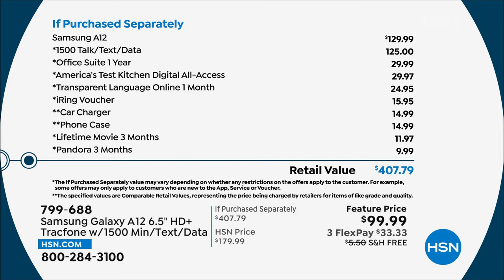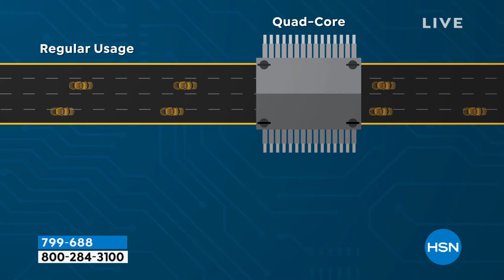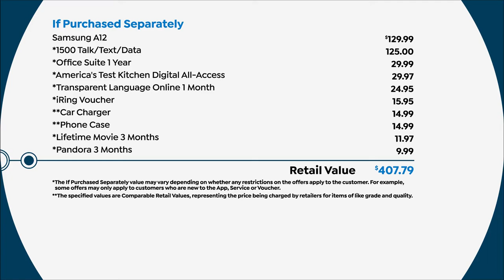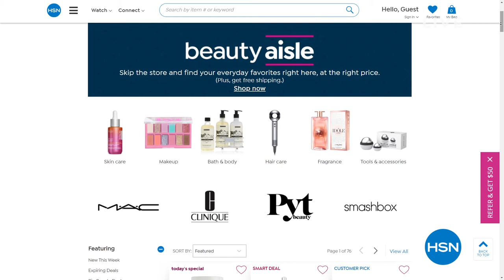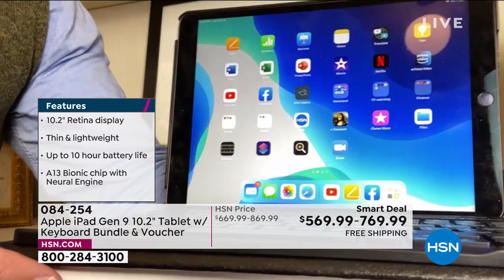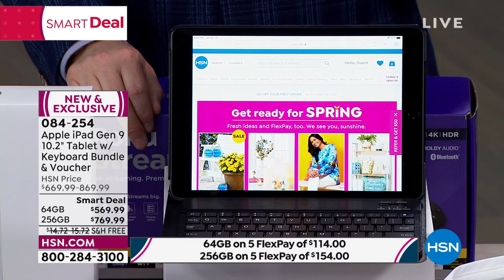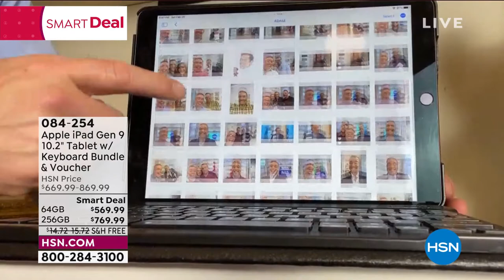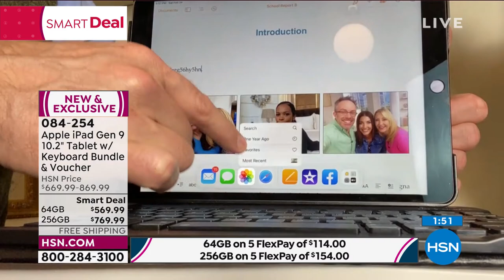HSN | The Download On Electronics with Adam 02.26.2022 - 08 PM